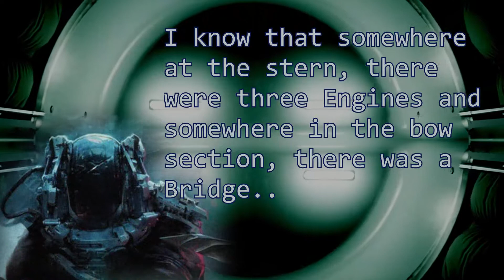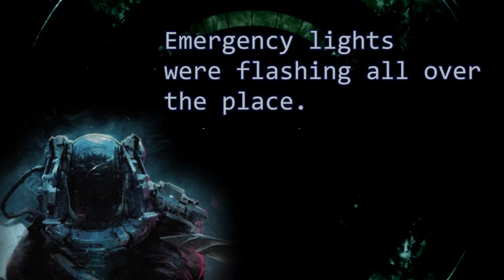NEMESIS Solo Playthrough Trailer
"Audio Log: It started like countless times before – waking up in a cold fog within the Hibernatorium, at the very center of the ship. As usual, I was suffering from temporary amnesia due to FTL travel and hibernation. I know my name and I had some basic memories, but I didn’t remember clearly where I was or what I was supposed to do. The layout of the ship felt unfamiliar. I know that somewhere at the stern, there were three Engines and somewhere in the bow section, there was a Bridge. I am also conditioned to remember the location of the two Escape Pods, just in case something went REALLY wrong. The rest was blurry. But this time, amnesia was not my only problem – one of my comrades was lying in his pod with a gaping hole in his chest. Emergency lights were flashing all over the place. "

Credits:
Music and sounds by BurghRecords
Narration by Board Game Hero
Video from Videezy.com
Nemesis rights reserved for Awaken Realms.